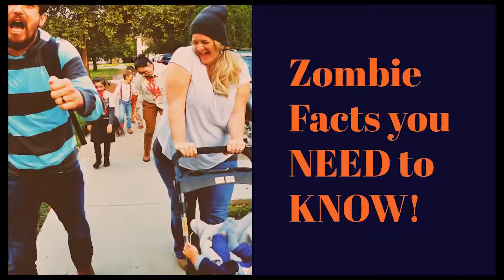ZOMBIE PUBLIC SERVICE ANNOUNCEMENT (PSA)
Zombies are everywhere, in the streets invading your city!!

The Federal Communications Commission (FCC) requires that radio and television stations donate a certain portion of their time for public service and community announcements.

Take every advantage of this Zombie PSA announcement...this may just save your life.

In the event of a zombie apocalypse? Would you protect your family, find food, and hold your own with the walking dead.

Water (a gallon a day)
Food
Shelter
Clothing
Weapon(s)
Medical/first aid Equipment